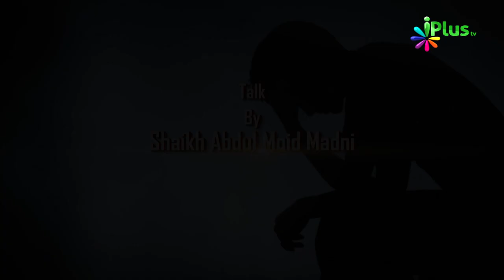Qarz Ke Masail O Fazail Episode 03 By Shaikh Abdul Moid Madni - iPlus TV